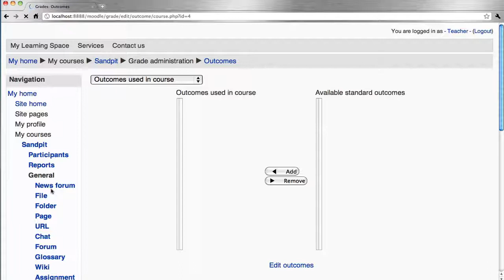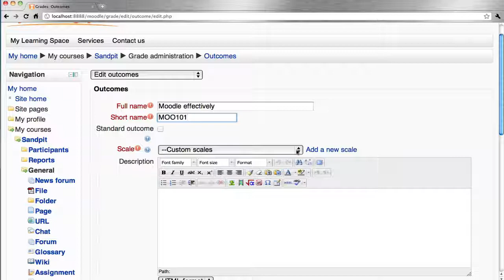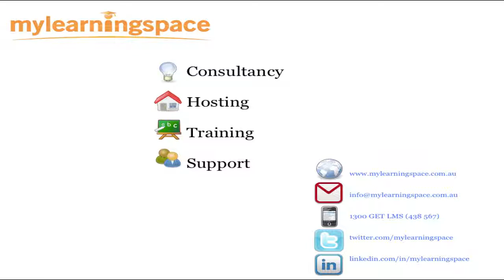Moodle - Outcomes - 037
To learn more about what a Learning Management System can do for you,

This tutorial demonstrates how to outcomes for the Moodle learning management system.